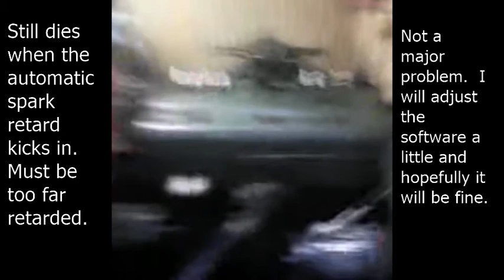Model A Ford piggyback ecu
Nearly 100% functional now.